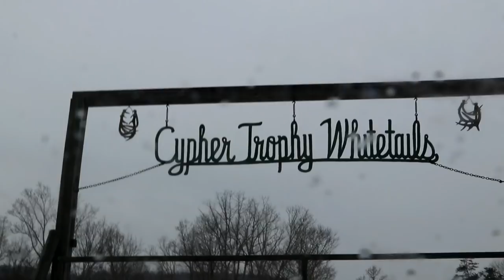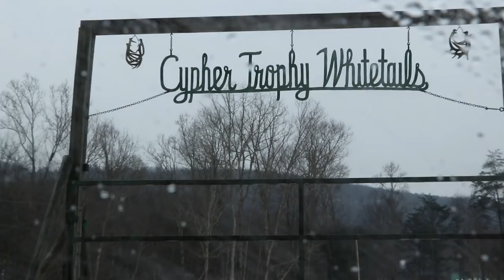MY TRUCKED GETS SCREWED!!!! Day 1 at Camp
Just arrived at camp with the boys. Thinking it was gonna be a best but here my trucks 4 wheel drive blows out. Then goes down a hill NOT GOOD.

CHECK OUT THIS AWESOME HUNTING LODGE!!!

-They are a hunting preserve located in Bedford County, Pa. That provide an awesome hunting experience for their clients that want to take a buck of a lifetime in a property of 1100acres. The Whitetail here are truly incredible and I hope you enjoy!!! WORTH EVER PENNY especially since it is an affordable price for most trophy hunters.

SHOP! ANTLERED PURSUIT TV-SPORTSWEAR
hoyt syder turbo xt 2016

---CAMERA GEAR---
***CANON 80D- ***

-Send your hunting pictures to my INSTAGRAM PAGE
-OR buy my clothing, then send a picture of it on you to my Instagram
-From there I will post it with your name on my story

wyattweaver21